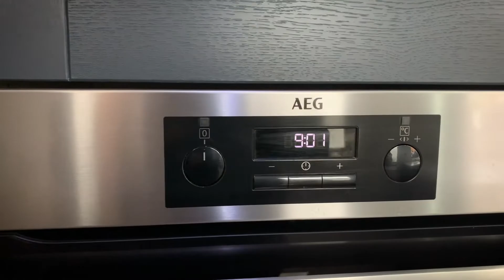FOR SALE | Regent Road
Marketing video for the property Regent Road for sale with MECS Sales and Lettings